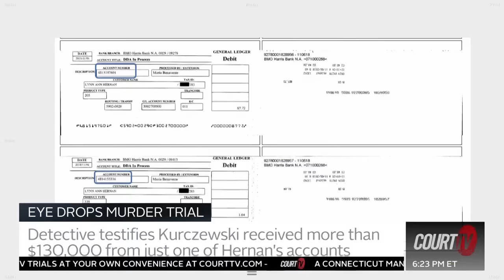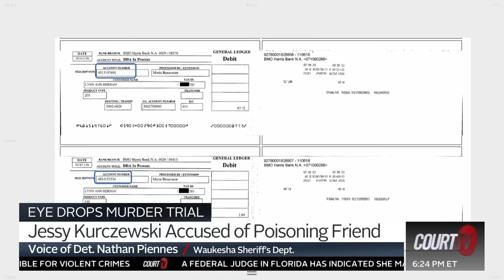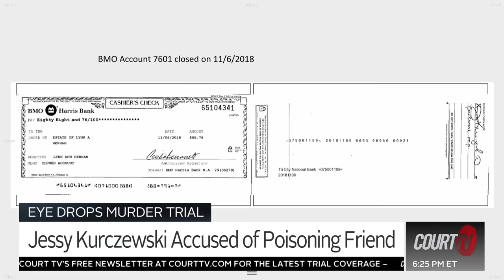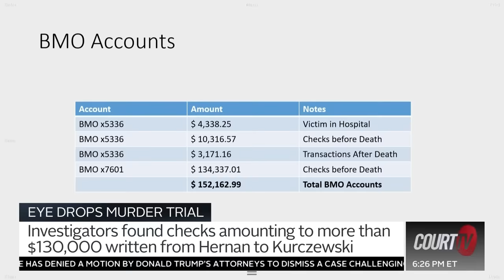State: Evidence of Jessy Kurczewski's Greed in Eye Drops Murder Case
Lynn Hernan's money moved a lot around the time she was allegedly murdered by Jessy Kurczewski. Testimony in day 7 of the Eye Drops Murder Trial focused on the victim's bank accounts and the numerous checks made out to Kurczewski. Prosecutors say Kurczewski killed Hernan with a lethal dose of eye drops to quickly access her money. The defense claim Hernan took her own life.